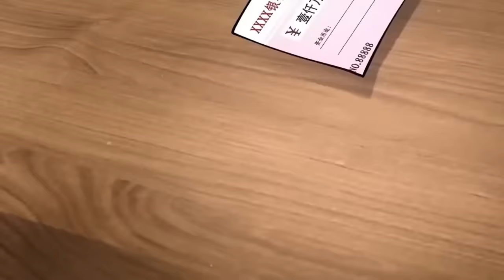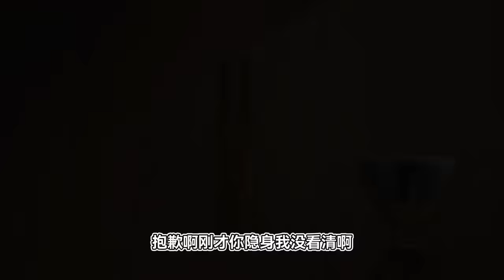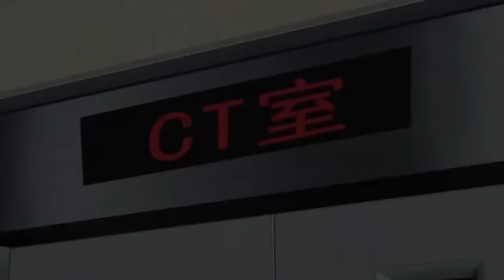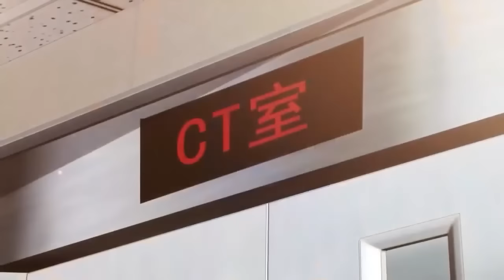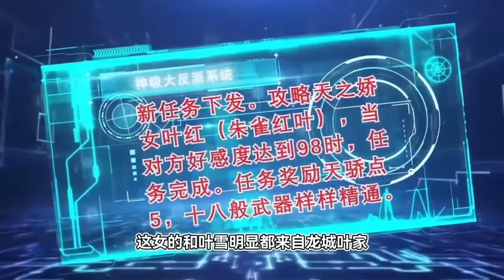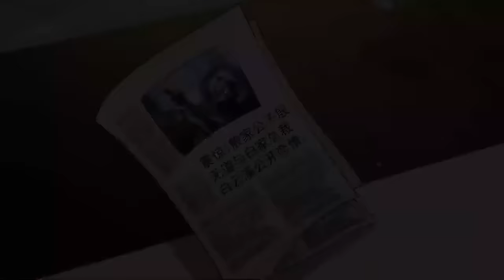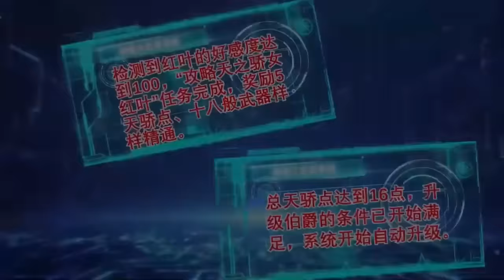【Eng Sub】本想成为超级大反派，没想到人人都夸我太正义，一口气看到爽！！！《我真的不是大反派/Supervillain》第1-30集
00:00 加入Qixiang-YouTube会员 抢先看更多精彩动漫：

【故事簡介】
   殷无道，一个超级高富帅，因为曹贼之好，被龙王赘婿追杀，却意外触发了神级大反派系统，人生重新开始。龙王赘婿、神医、战神、修罗、古武高手、重生仙尊……所有天之骄子，统统给我跪下唱征服！！！只是，这个所谓的反派，怎么所作所为都是正派风范？
【Story introduction】
    Yin Wudao, a super rich and handsome man, was chased by the Dragon King's son-in-law because of Cao's thief. However, he accidentally triggered the god-level villain system and his life started again. The son-in-law of the Dragon King, the miraculous doctor, the God of War, Shura, the master of ancient martial arts, the reborn immortal...all the proud men of heaven, all kneel down and sing the song of conquest for me! ! ! But, how come this so-called villain behaves in an upright manner?